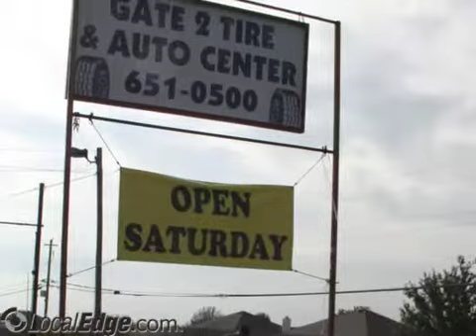Gate 2 Tire & Auto Grovetown GA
Gate 2 Tire & Auto
mechanic, tune ups, auto repair,general diagnostics, alignments, brake jobs, cv axles, tire shop, oil changes, tires,